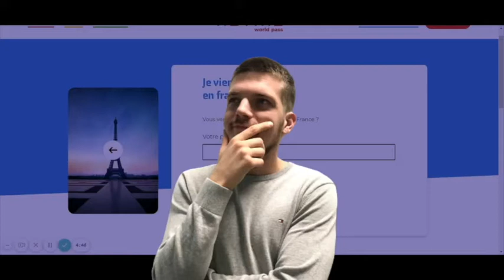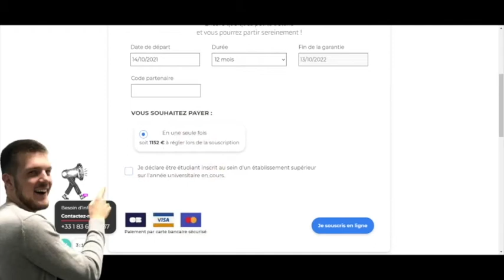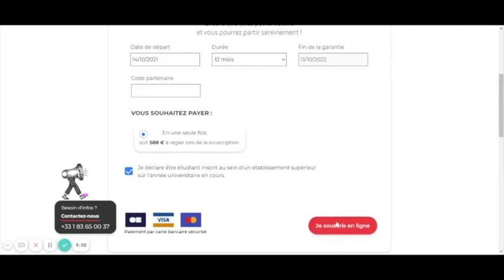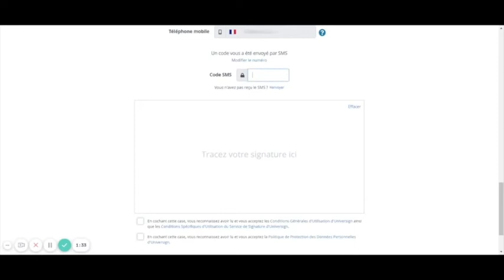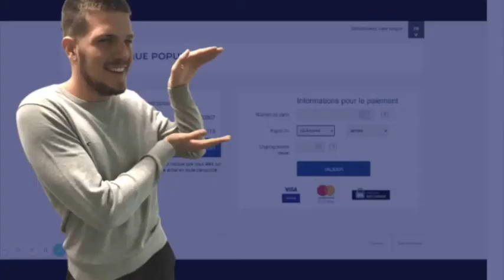Obtenir une assurance voyage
Lorsque tu pars à l'étranger tu peux rencontrer beaucoup d'imprévus et parfois ces petits problèmes peuvent se transformer en grosses dépenses. C'est à ça que sert l'assurance voyage à t'éviter tous ces tracas !

Si tu as des questions, n'hésite pas à envoyer ta question sur ou aller jeter un oeil sur notre Help Center